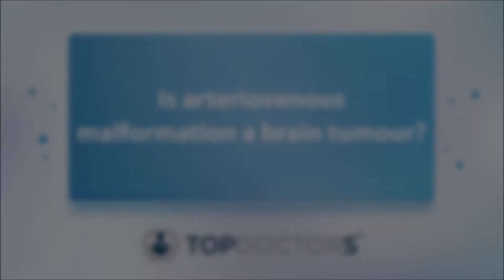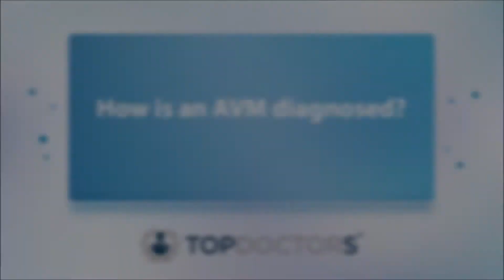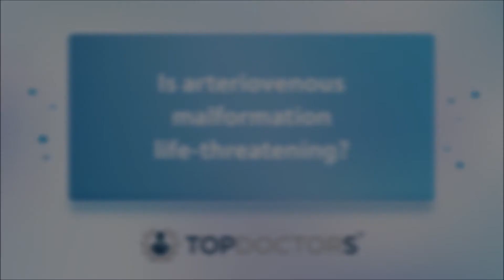Arteriovenous malformations: what are they, and are they life-threatening? - Online interview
In this informative online interview,  we speak to highly experienced and skilled London-based consultant neurosurgeon Ms Mary Murphy. She explains in depth what arteriovenous malformations are and what causes them, and reveals whether or not they are classified as brain tumours.

00:00 Is arteriovenous malformation a brain tumour?
00:52 What causes AVM?
01:46 How is an AVM diagnosed?
02:32 What are the initial signs of AVM?
03:06 Is arteriovenous malformation life-threatening?
04:49 Is it curable?